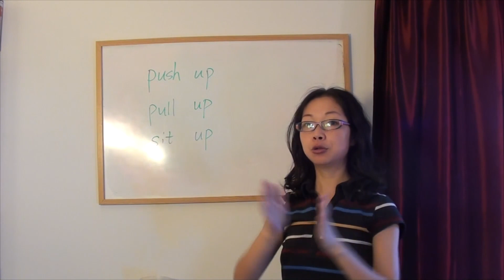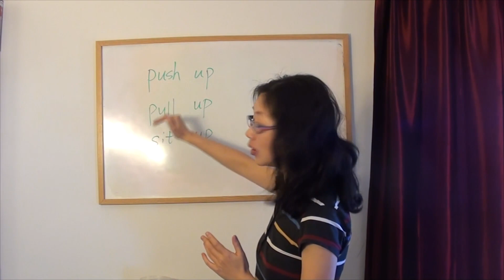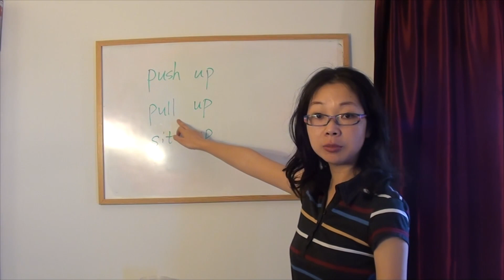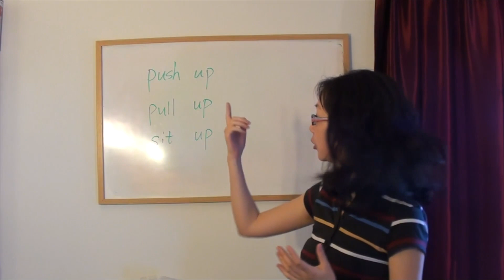小词大用 - S01E11 - 你知道怎么说俯卧撑吗？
在今天的节目里你能学会好几个常用的运动短语，以后当你每次做运动时就想想英文该怎么说吧。